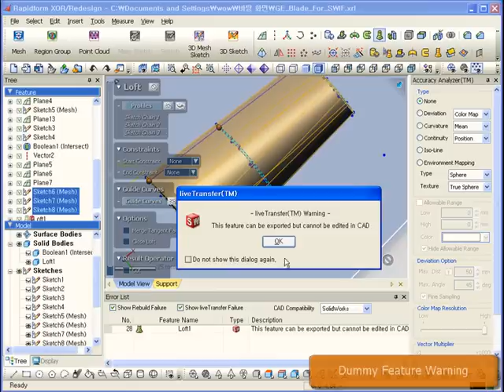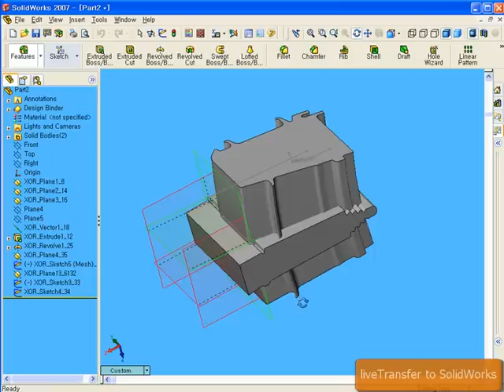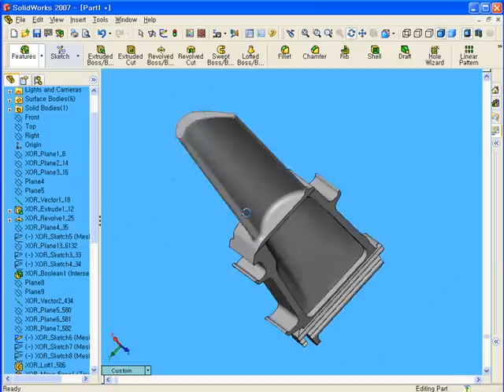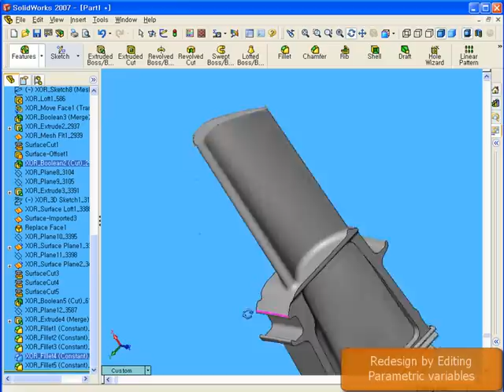Augmented liveTransfer™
Real-time and feature-by-feature CAD translation compatibility checking and warning:
No more searching for the erroneous results of CAD incompatibilities! The CAD compatibility wizard flags operations that will not translate smoothly into the selected CAD program and suggests alternative techniques. Improvement has been made to:
- SolidWorks liveTransfer
- UG NX4 liveTransfer
- Pro/ENGINEER Wildfire liveTransfer is newly added